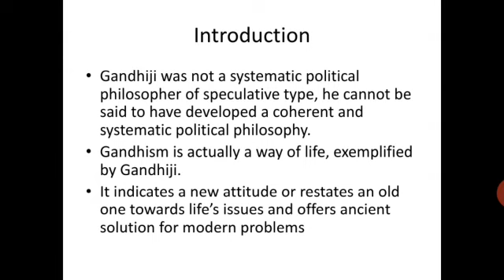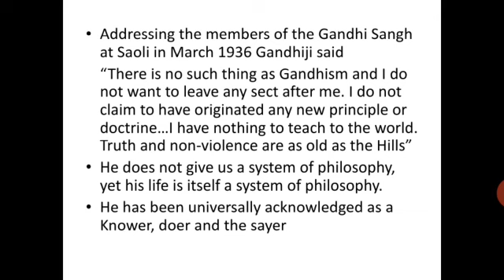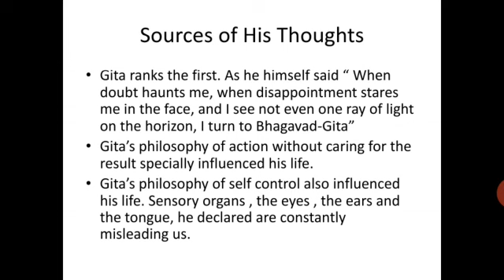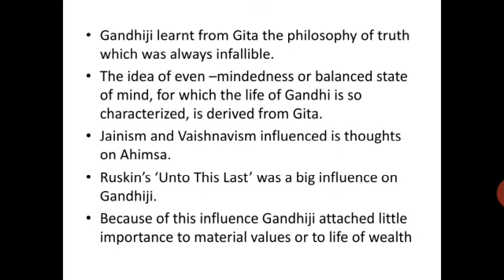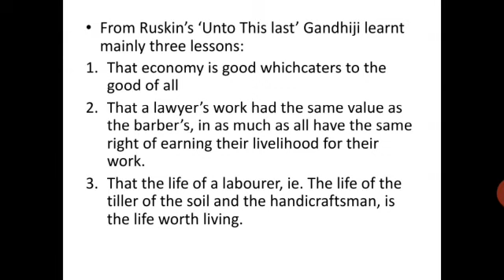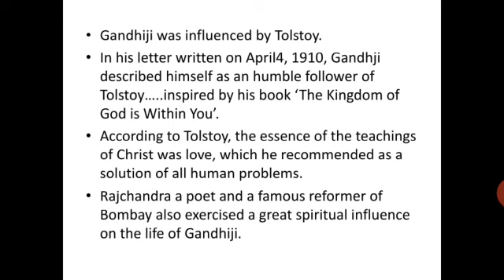Dr. Ayesha Ahmad-Gandhiji's Philosophy of Ahimsa Lecture-1